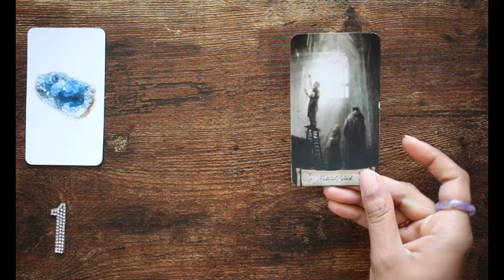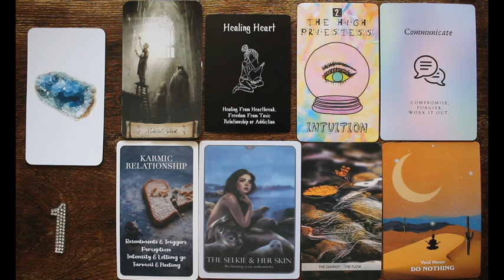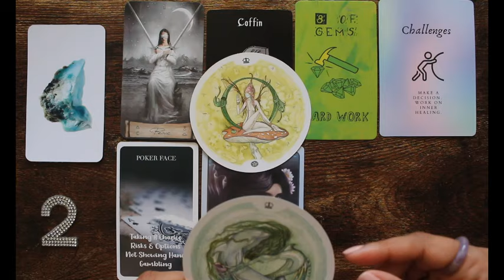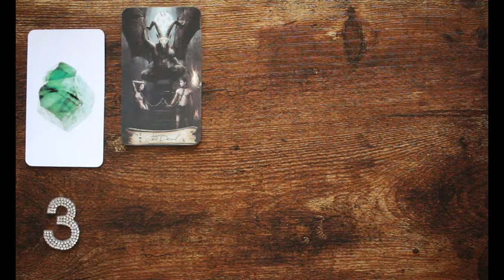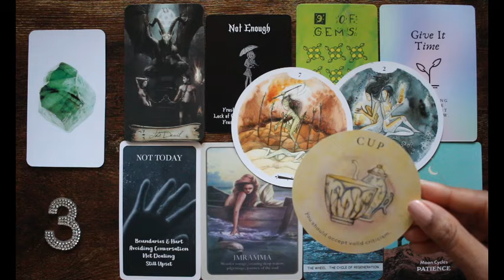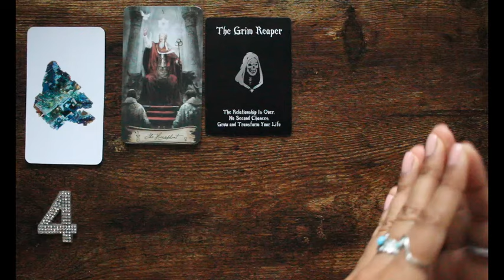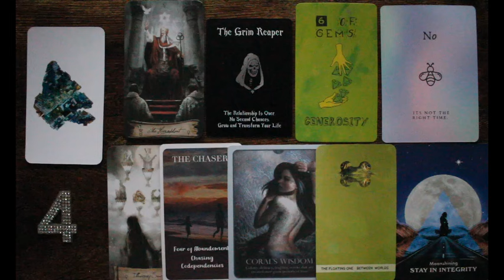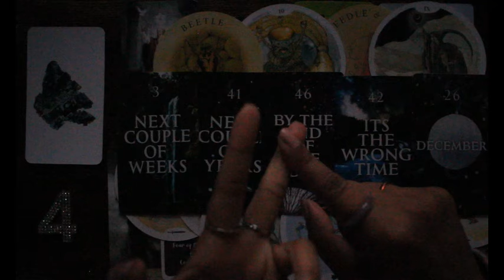🌊 WHAT'S LEAVING YOUR LOVE LIFE? & WHAT'S COMING IN! 🌊 Pick A Card Love Tarot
This Tarot Reading looks at what is leaving your love life and what is coming in! This reading is timeless, so it's good whenever you click on it. This will apply to your love life whether you are single, dating, in little to no communication, or in a relationship. 💕

Timestamps:
Intro - 00:00:00
💗 Pile 1 - Celestite - 00:01:17
💞 Pile 2 - Larimar - 00:12:12
💓 Pile 3 - Green Calcite - 00:33:00
💘 Pile 4 - Bismuth - 00:52:25

💟 Thank You for Sharing Your Kindness!
Thank you for your Superchats!

The toughest cycles in love are ending and new beautiful deep moments in love are entering your life now! ❤️🌹